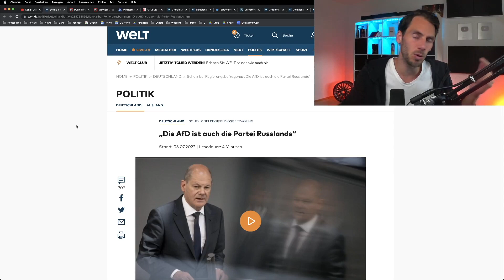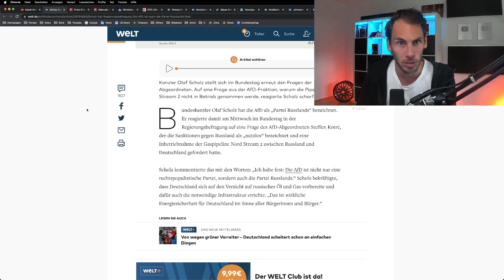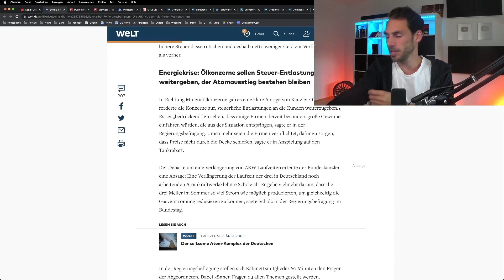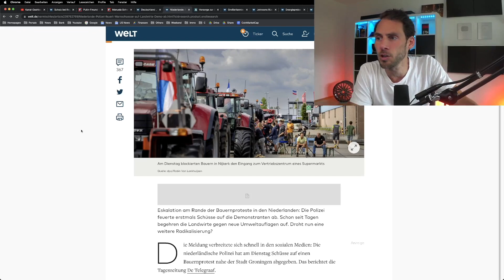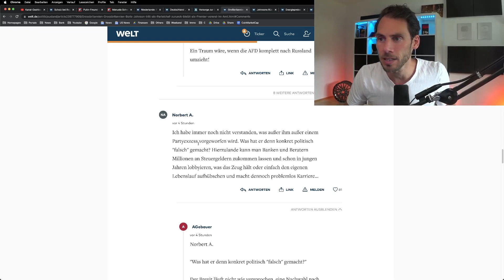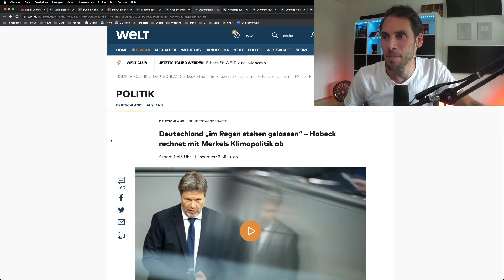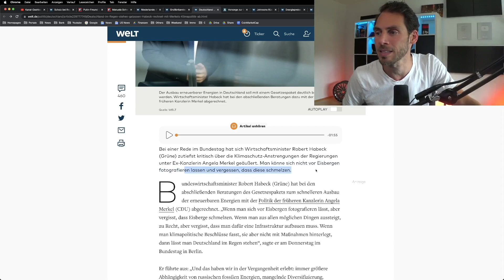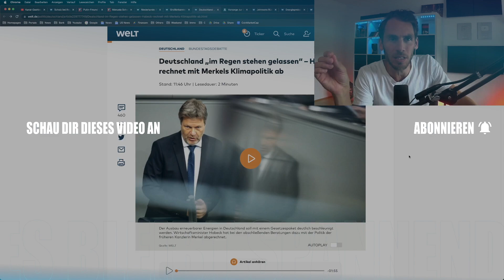UNGLAUBLICH! Landwirte DEMO in Niederlande ESKALIERT!!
0:00 Scholz: „Die AfD ist auch die Partei Russlands“

4:01 Landwirte Demo in Niederlande eskaliert

5:40 Boris Johnson tritt zurück

8:15 Habeck rechnet mit Merkels Klimapolitik ab